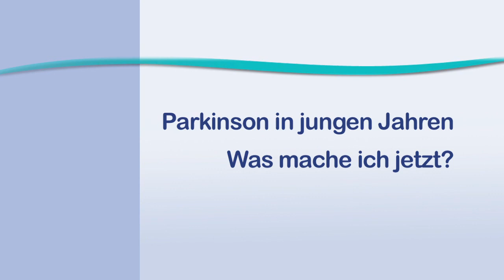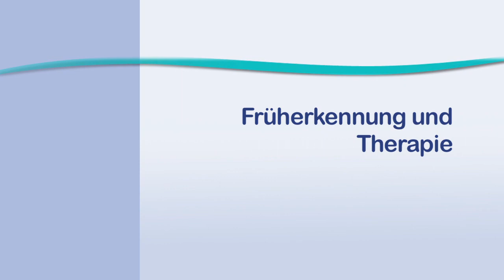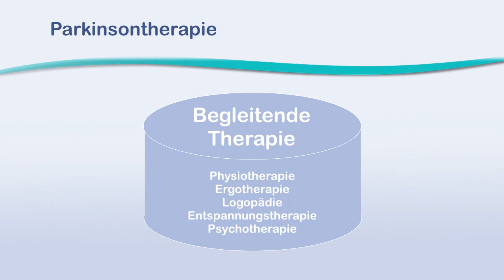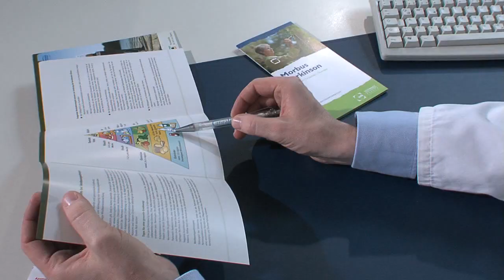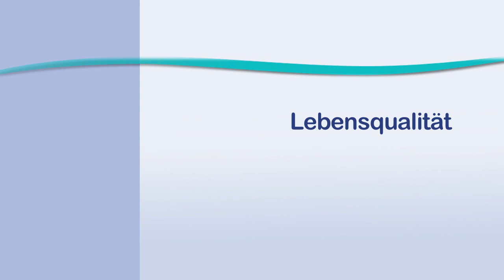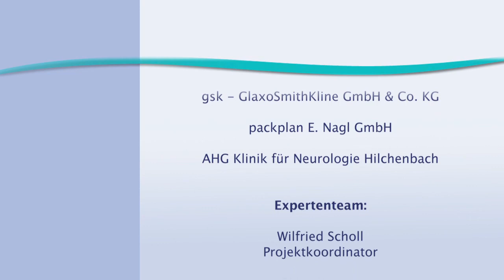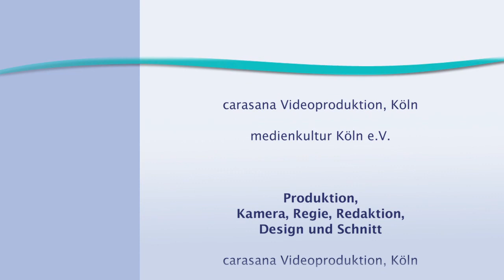Keine Angst vor Parkinson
Die Diagnose Parkinson ist für viele ein Schocke. Wie andere damit umgegangen sind und was sie erlebt haben, zeigt dieser Film.

Der Flm zeigt, welche Erfahrungen Betroffene gemacht haben und lässt Fachleute zu Wort kommen.